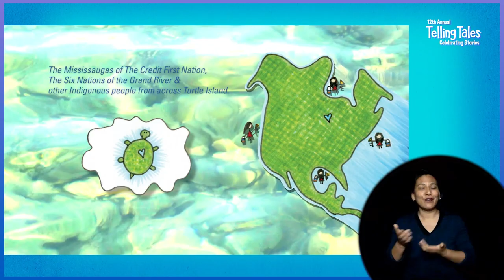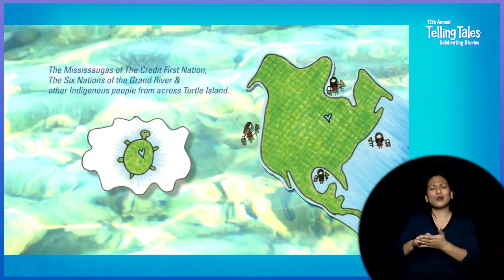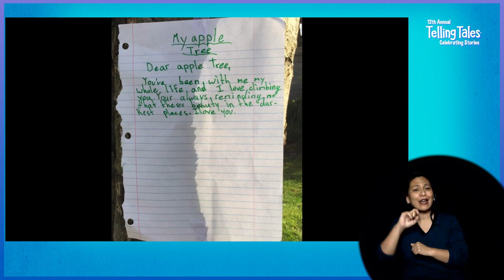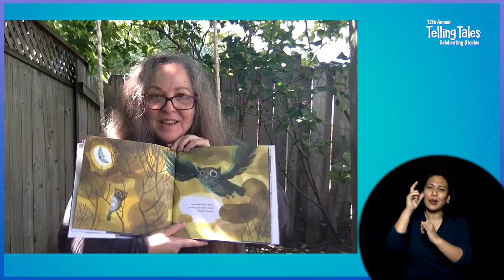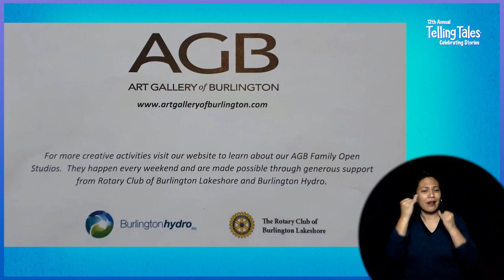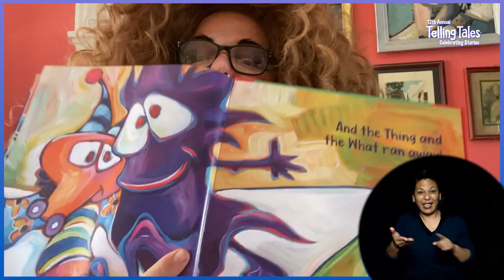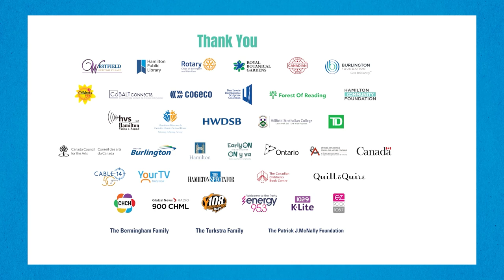Nature Tales - Earth and Sky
Join Suzanne Del Rizzo, Patricia Storms, Andrea Curtis, Ladybird Fancypants and Mr. Ben to learn about what we might find when we look up, down and all around us! Explore a forest in the city and sing a song about slowing down and looking around. We’ll have a look at some amazing sculptures at the RBG and make a cool craft with our friends at the Art Gallery of Burlington, using objects from nature.

Submit your artwork and stories to our Creativity Club